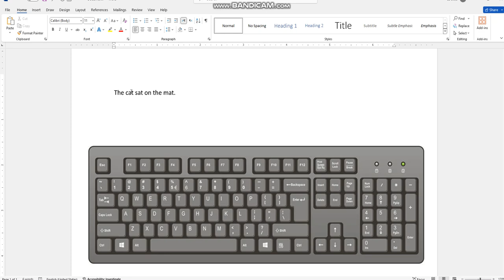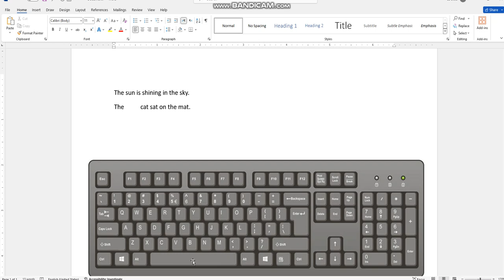Delete the Text and Create Space - Grade 1- By Ms. Majd Tahboub